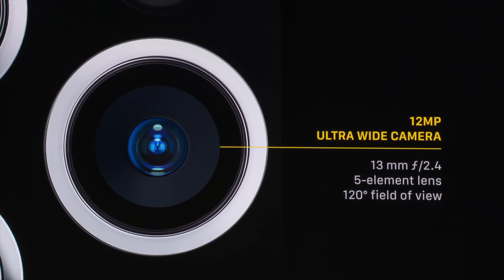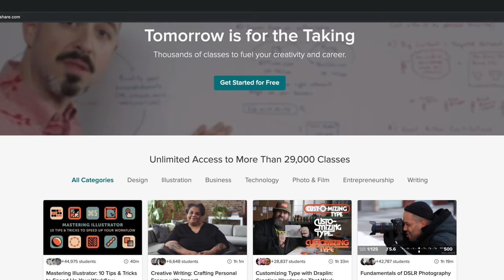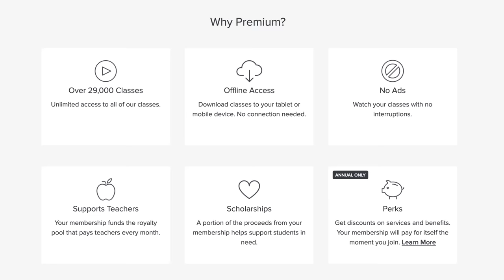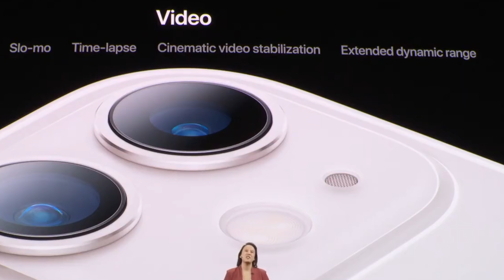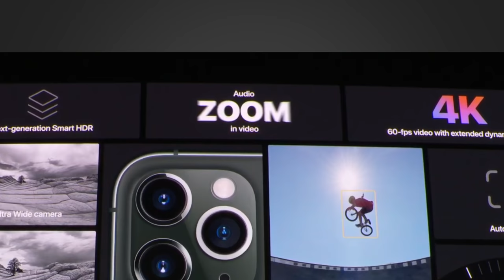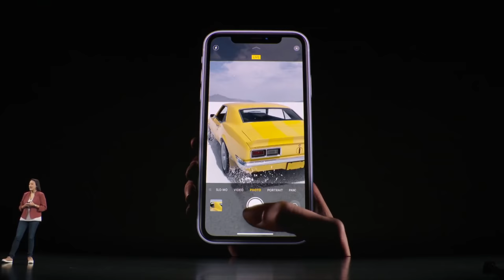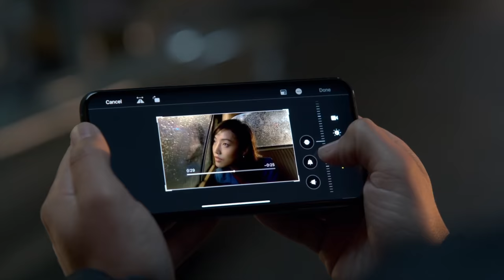The iPhone 11 Pro from a Filmmakers Perspective..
Apple spent longer than ever talking about video, here's why..
Get 2 months of Skillshare for FREE Today!